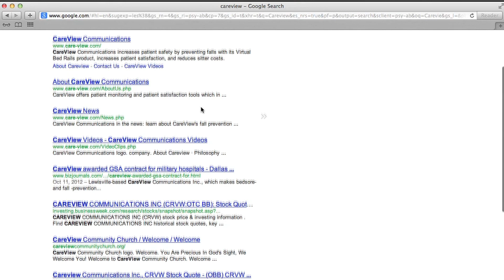CareView HD version